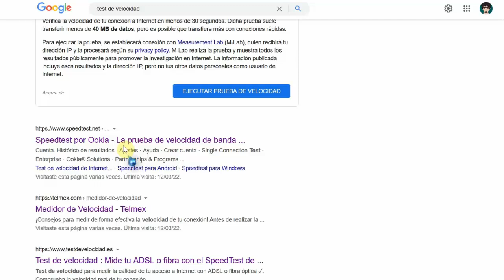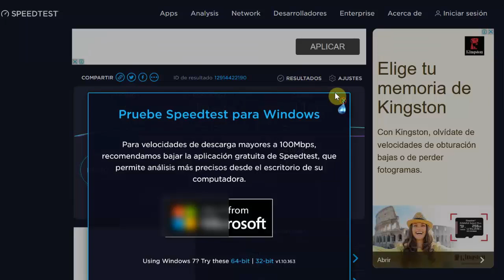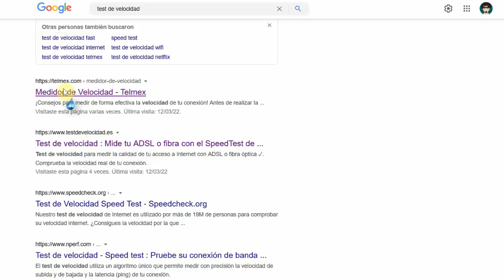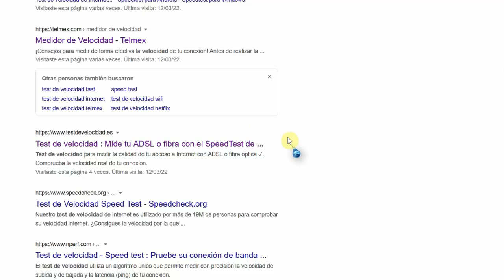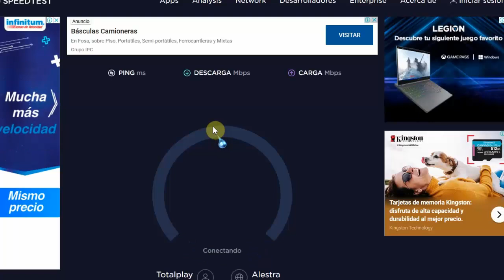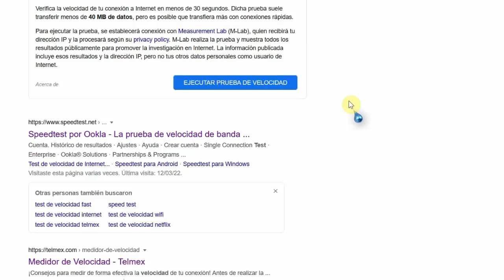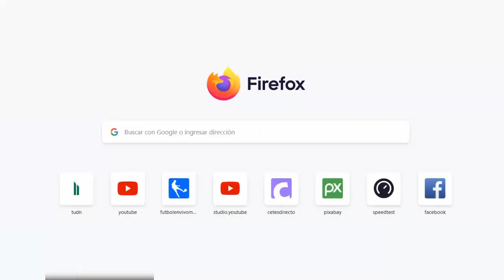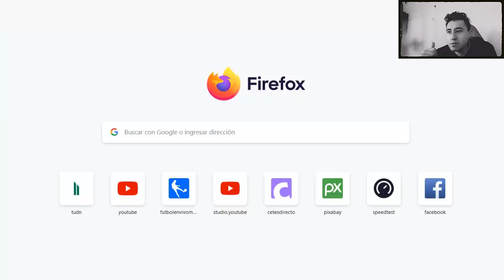CONVIENE O NO EL SERVICIO DE INTERNET DE TOTAL PLAY? VAMOS AVERIGUARLO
en este video les explico mi experiencia con el servicio de internet de total play y si conviene o no contratarlo desde mi punto de vista claro